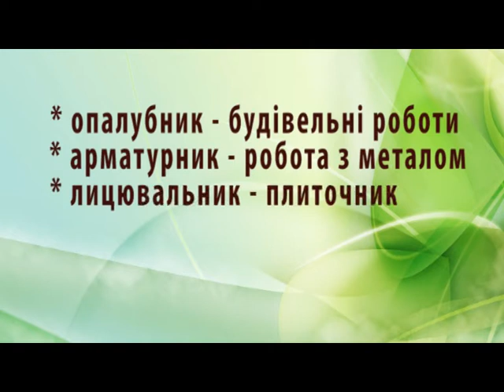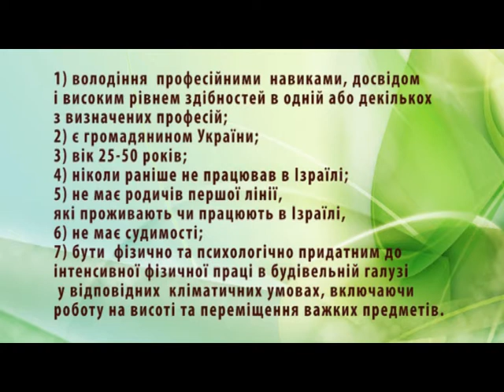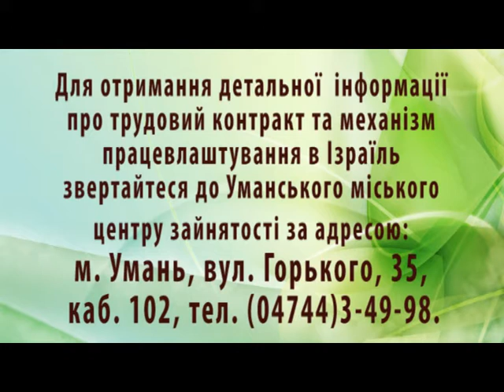УМЦЗ пропонує офіційе працевлаштування в Ізраїлі